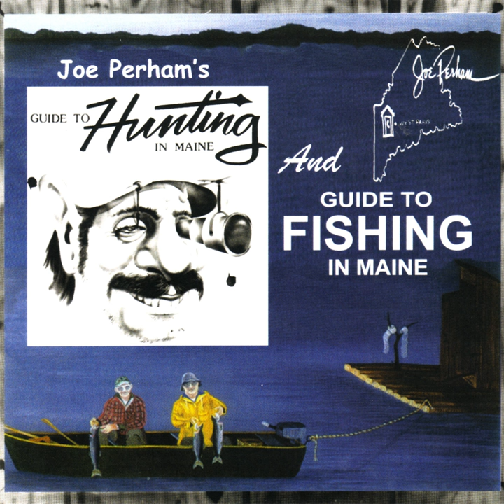Whiskey & Water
Whiskey & Water · Joe Perham

Joe Perham's Guide to Hunting and Guide to Fishing in Maine